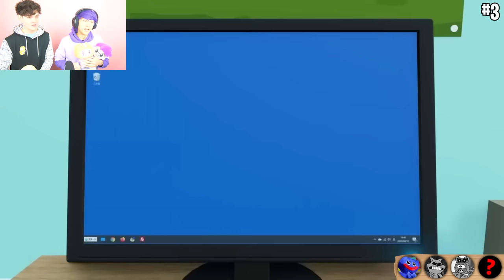LANKYBOX Reacts To TOP 5 CRAZIEST MEMES!? (CATNAP vs POPPY PLAYTIME 3 SMILING CRITTERS!)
LankyBox World!